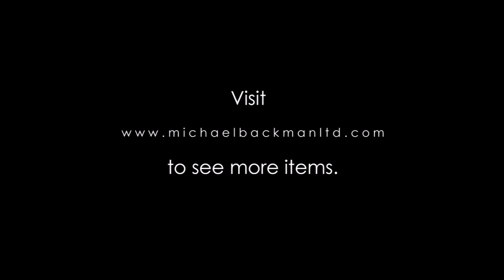4844 Parsi Embroidered Vest Jhabla